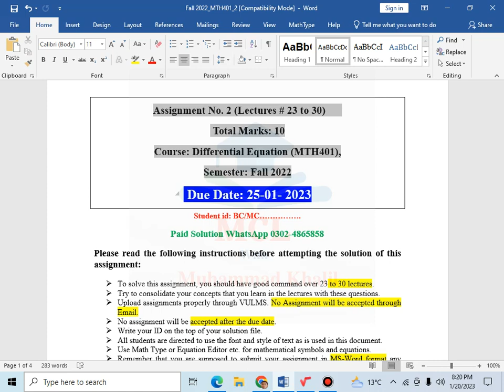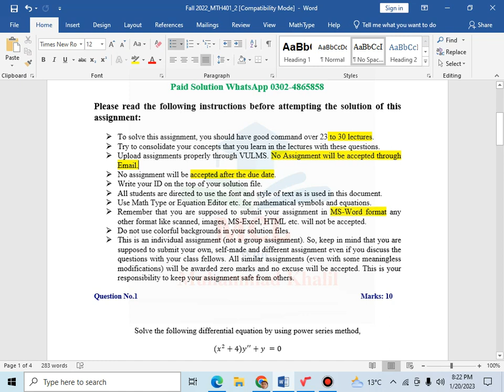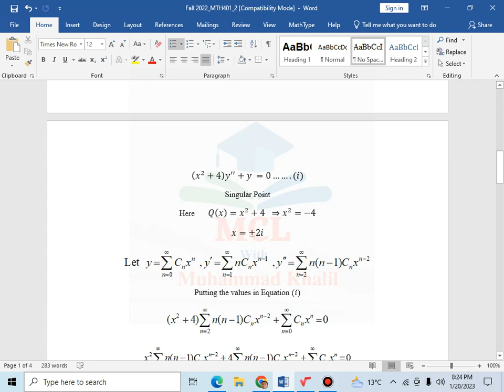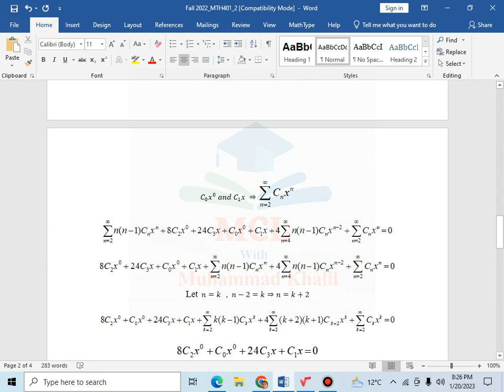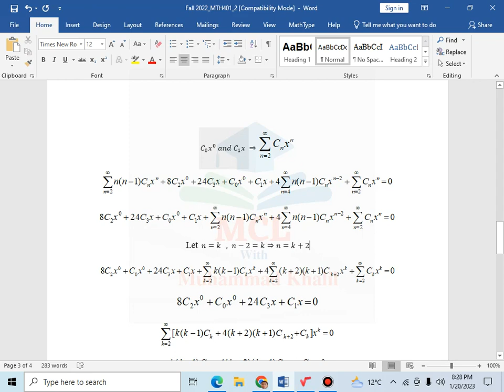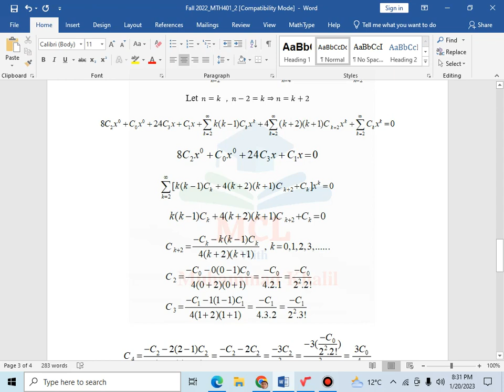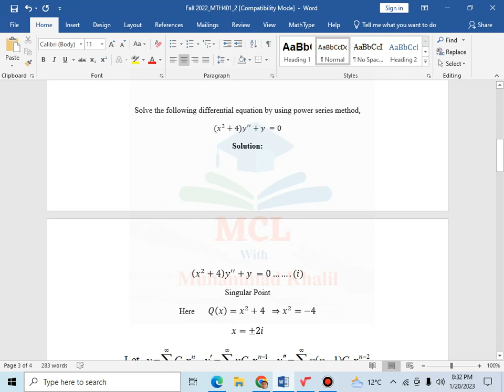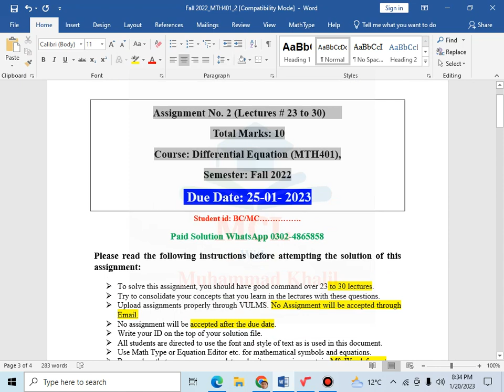mth401 assignment no 2 Solution fall 2022 |Mth401 Solution Assignment No.2 Fall 2022_23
Mth401_assignment_no_2_Solution_fall_2022
MTH401 Solution 2022_23 fall2022
Differential Equations
Correct Solution